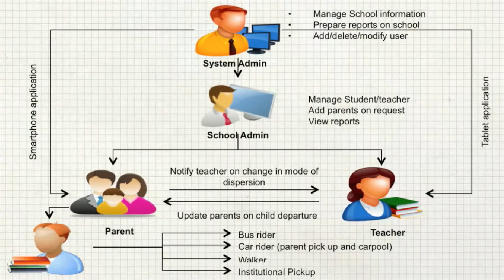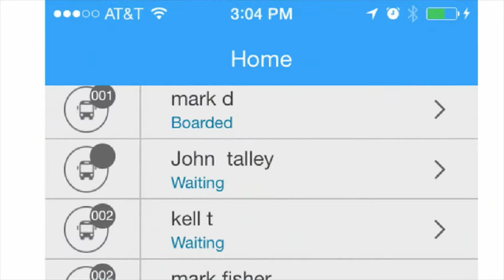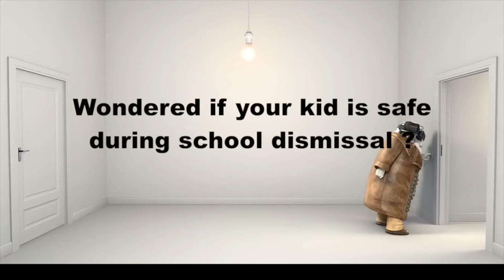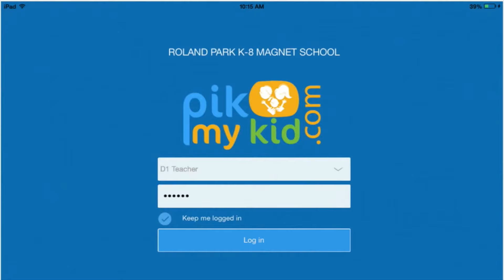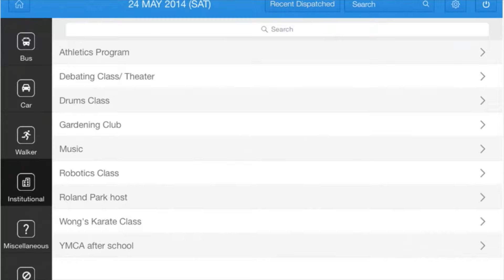PikMyKid overview Video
Are you an Educator or school administrator? This video will bring to the forefront the problem faced by every school worldwide and offers a credible solution to the problem. School-going Children are put to risk every day during the school dismissal time, thus creating opportunities for bad things to happen.
With all the technological advancements we have made today, none of it is put to use in making our children safer during school dismissal.
PikMyKid is pioneering this process and providing an end-to-end solution to an age old problem at a price which is unbelievable, ( FREE! for more details and ask your school why are'nt they using PikMyKid system.